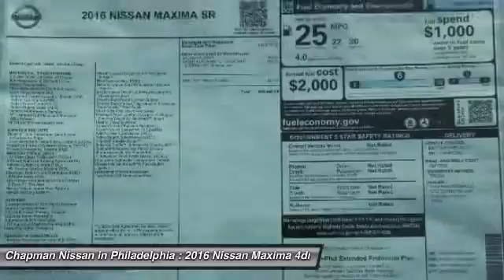2016 Nissan Maxima N16052